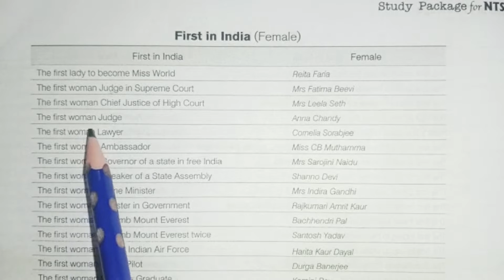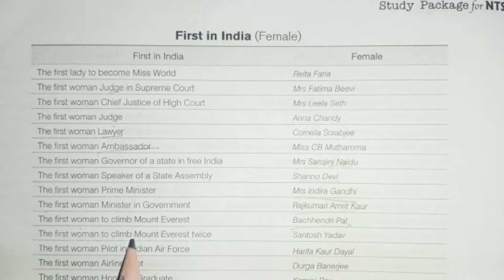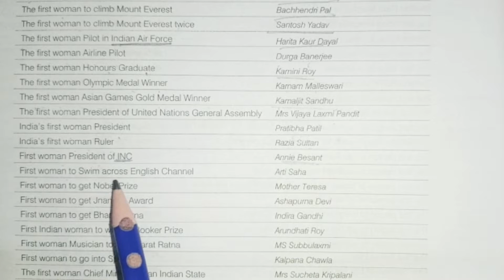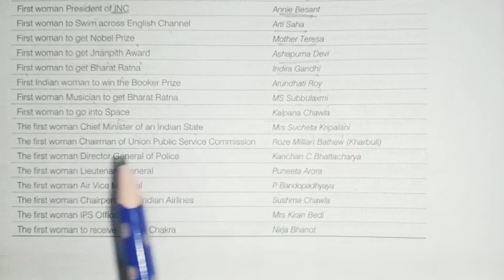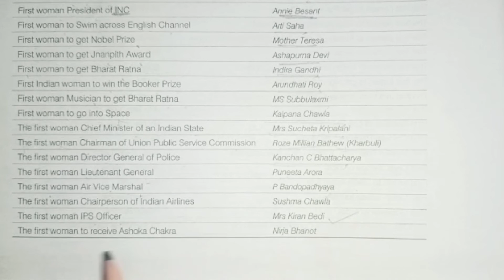First in India (Female) || Important gk questions|| general knowledge for competitive exams